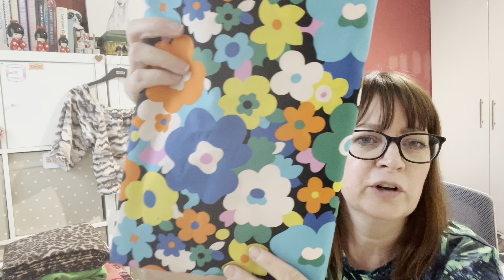26 - SundaySews - Catchup with me & find out what I'm planning to sew next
I'm Claire & this is my channel - Loves Red Sews

In today's video I am wearing a Tammy Handmade Naya Tee in a jungle print cotton jersey

This helps me know I am creating the right content for you to enjoy
I also really love hearing from you in the comments

If you fancy following me over on Instagram - then here is the link to my account;

Here is a link to my destash account, where I sometimes share fabrics I am looking to get rid of;

Here are some of the things I mention in this week's video;

Patterns;

Shops;

Jazz & Wow